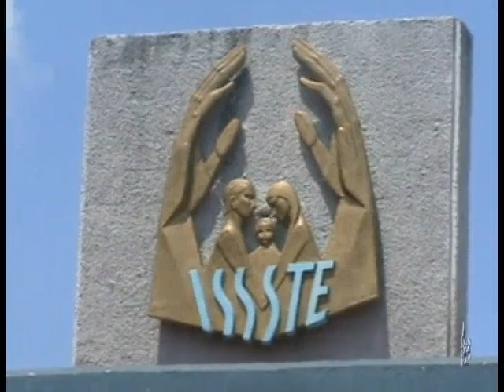Noticias 08 de julio